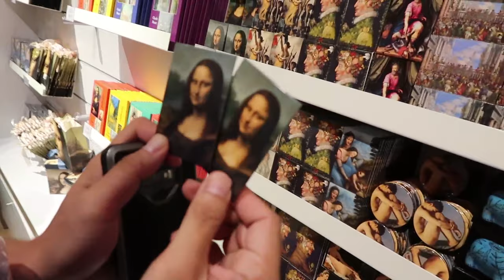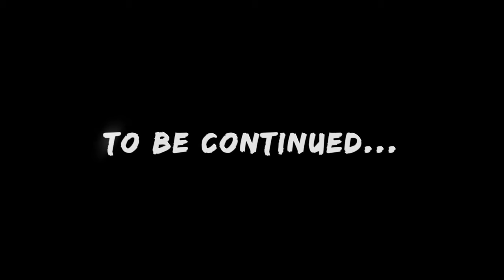We Got Kicked Out Vlogging the Mona Lisa | Vlog #569